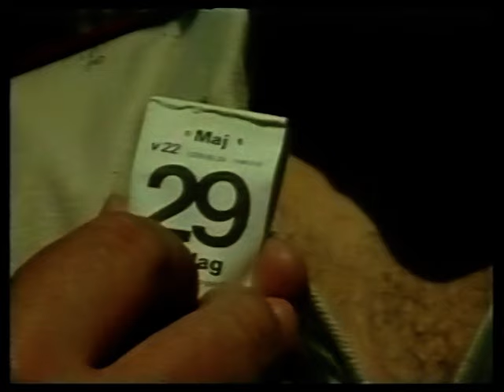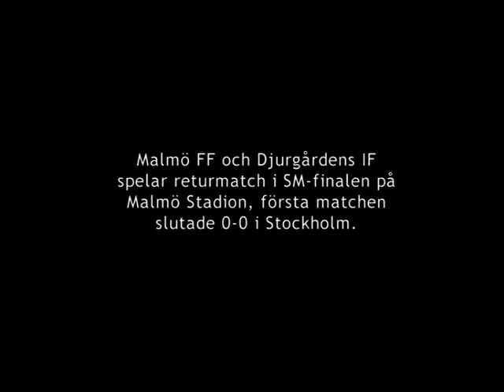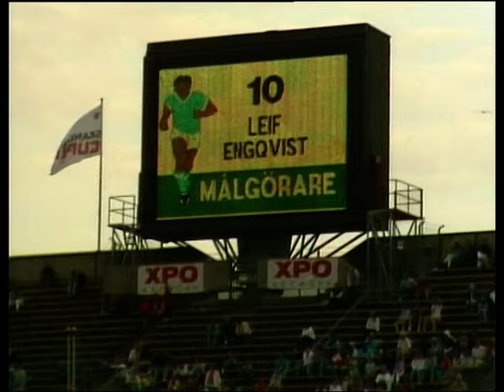Malmö FF Historia Del 3